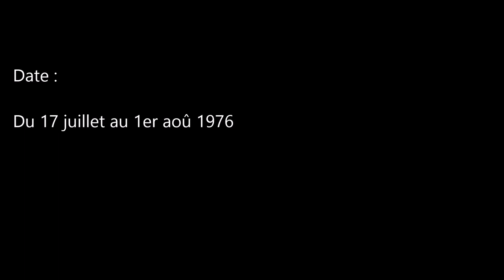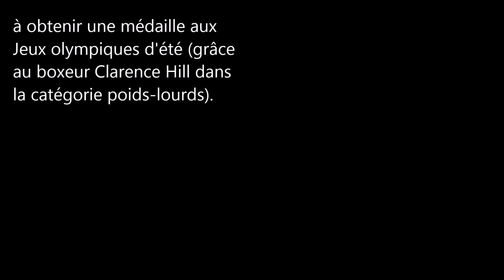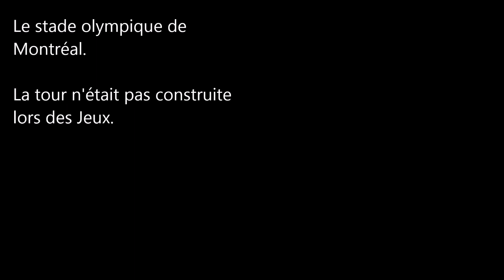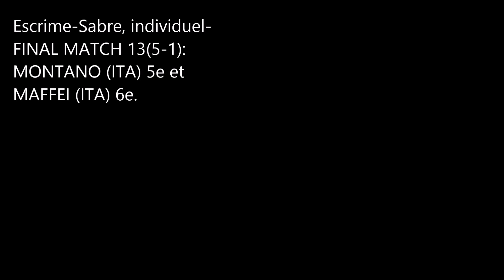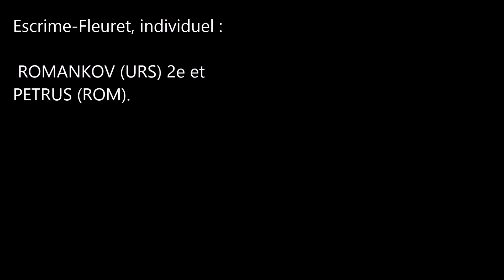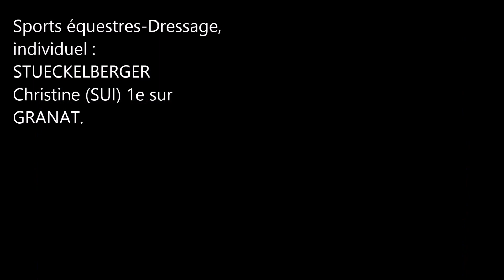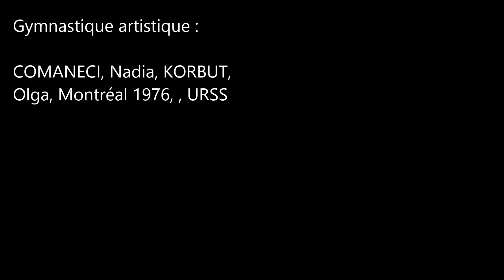Les Jeux olympiques d'été de 1976